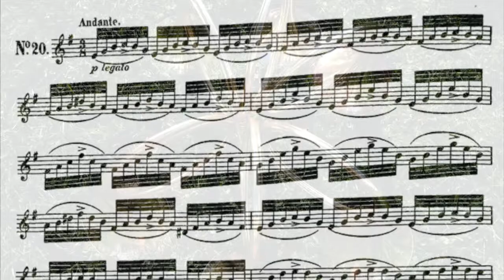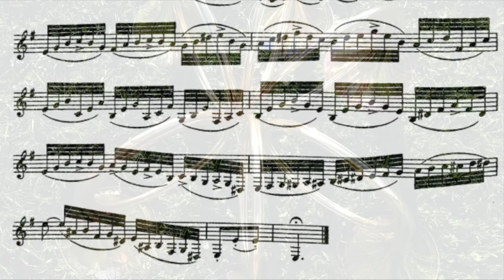Kling 40 Etudes #20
I used to avoid this etude like the plague.  It just wasn’t fun, and I didn’t play it very well.  I would look at the sextuplets and I was just overwhelmed, I mean, look at all of those flags!  It wasn’t until I discovered that by playing what is written, it finally made sense to me.  What I mean by that is, with the accent in the middle of each gesture, it now was just two triplets instead of a long confusing looking sextuplet.  I figured out that the purpose of the accents was to merely organize the sextuplets into triplet rather than duplet patterns. It really wasn’t about accenting, just creating a feel.  So, when practicing this one, just make triplets happen in your mind and they will come across to a listener.  Plus, the music will flow more smoothly this way.  I created a few breathing spots with the intent of disrupting the music as little as possible.  When you just stop the music, take a breath and go on, this ruins the flow.  By slowing, breathing, and then easing back to tempo, the disruption isn’t so shocking and without musical taste or sensitivity.  Look for places that seem natural and will create a logical phrase.  I now love this etude (mostly because I can play it, finally) because it really forces me to keep my air in constant motion enhancing my flexibility.  Take your time and you will notice the same thing.  One last tip—don’t avoid alternate fingerings if it makes this sound better.  But, remember you will still need to use your air essentially the same way whether you move valves or not.  If it sounds good, embrace working outside the norm to achieve the best performance.